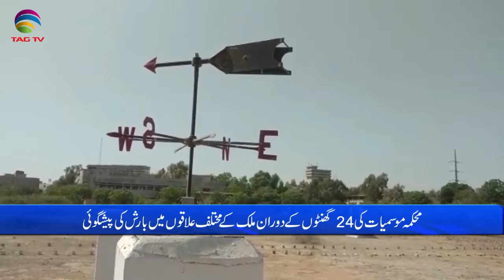Pakistan News Bulletin with Rukhsar Shahzad, June 9, 2021